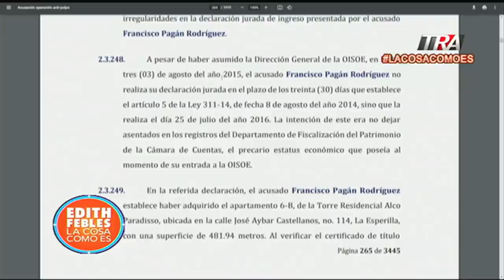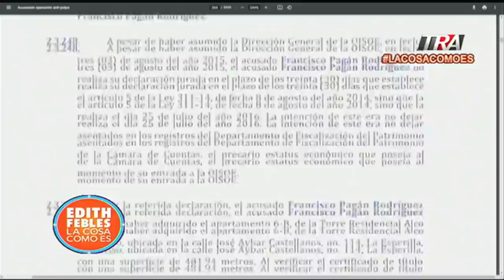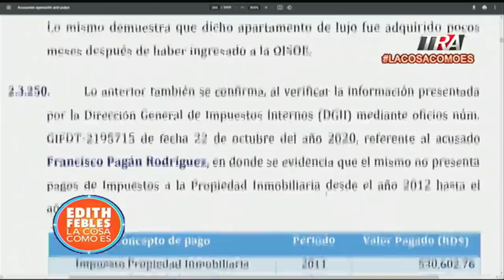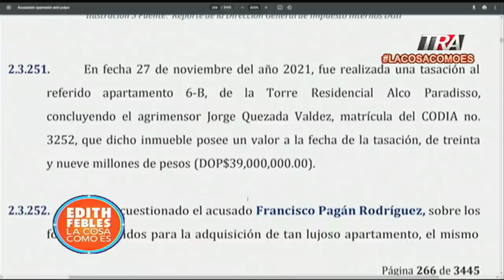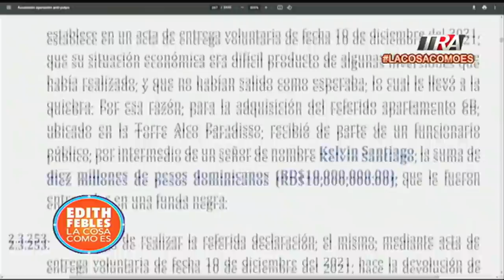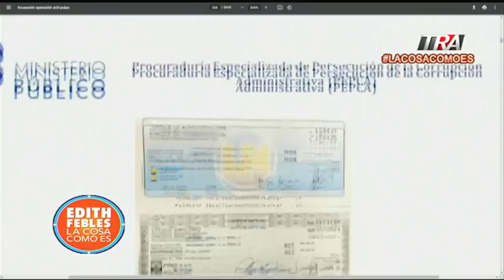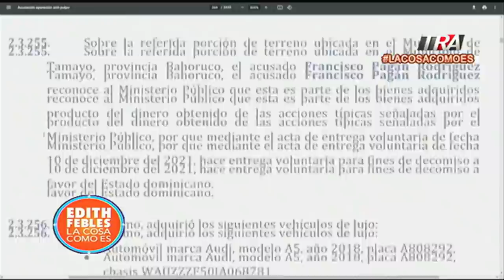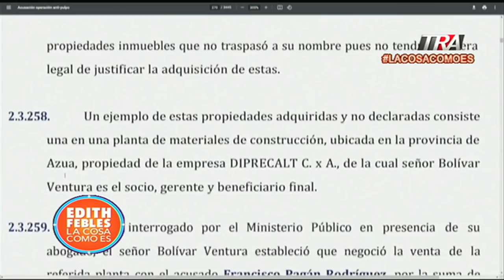Ministerio Publico dice Francisco Pagán, recibía en su oficina dinero en funda negras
Canal Oficial Periodista Edith Febles